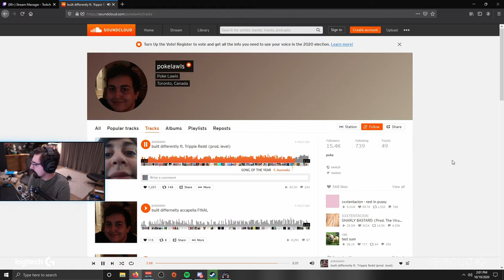shroud listens to poke’s song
Hello everyone in this channel we will upload daily clips of all games or streamers.
AllGamingHighlights.